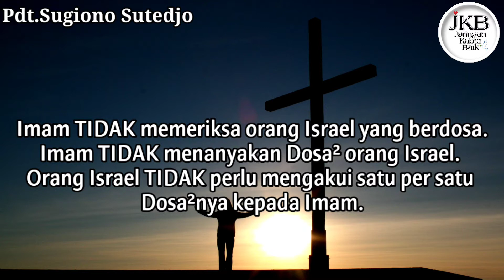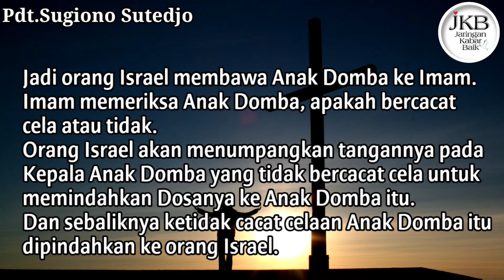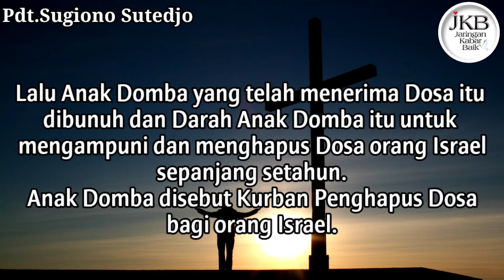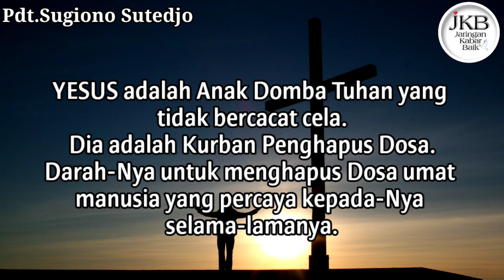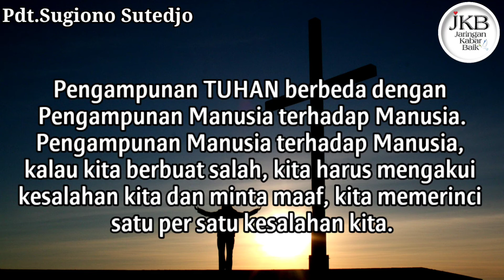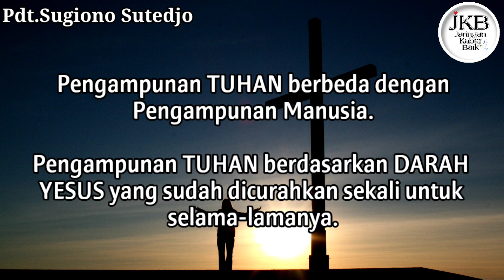PENGAMPUNAN TUHAN OLEH DARAH YESUS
Bagi yang ingin support channel saya,
Silakan click link di bawah ini:

Terima Kasih 🙏🏻😇🤍
Tuhan YESUS berkati berlimpah-limpah 🙏🏻😇🤍